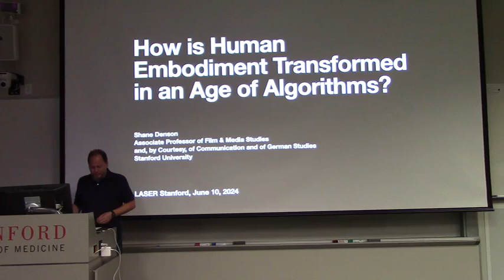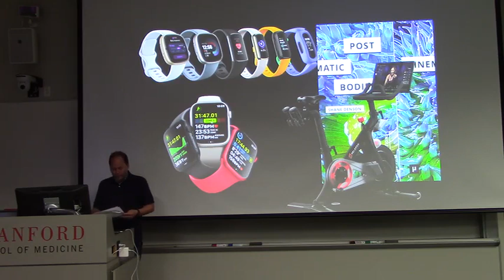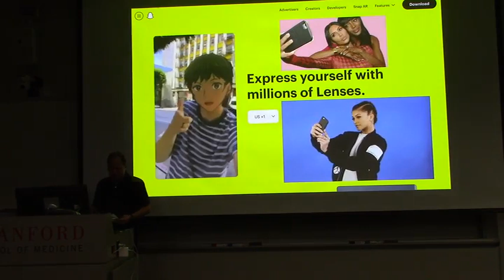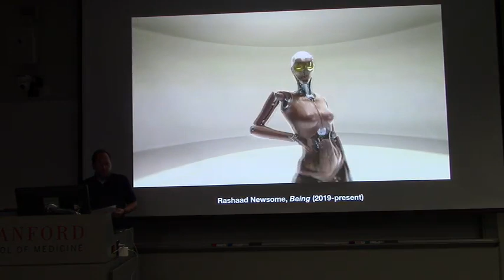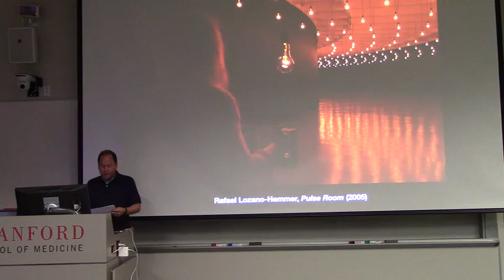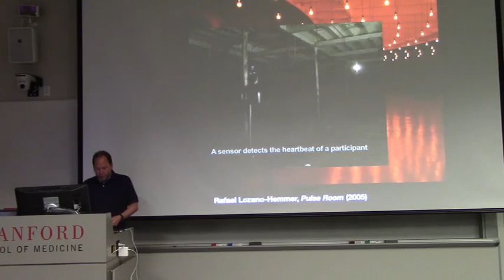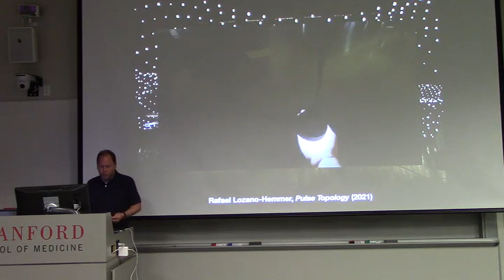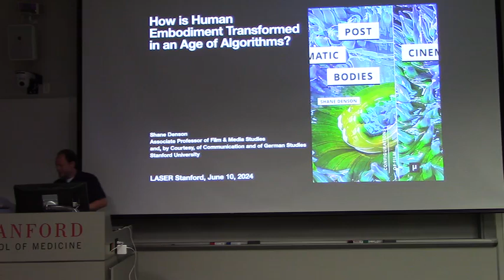Shane Denson on "How is Human Embodiment Transformed in an Age of Algorithms?"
Shane Denson on "How is Human Embodiment Transformed in an Age of Algorithms?"  at a Stanford LASER